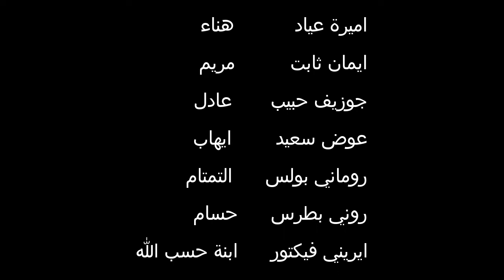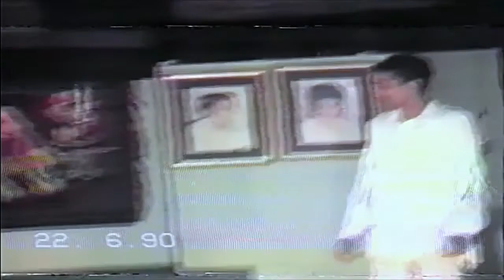مسرحية ثابتٌ قلبي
قدمت مسرحية ثابتٌ قلبي علي خشبة مسرح المكتبة القبطية بامدرمان في عام 1990